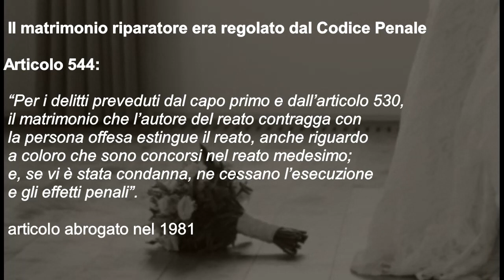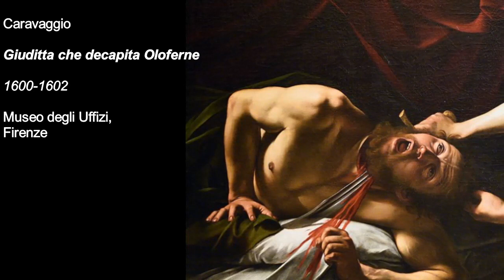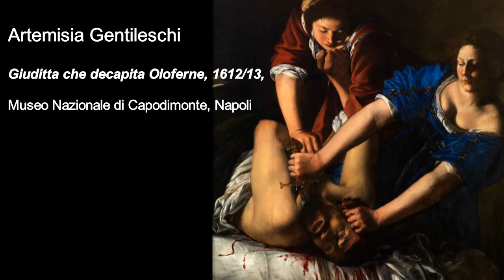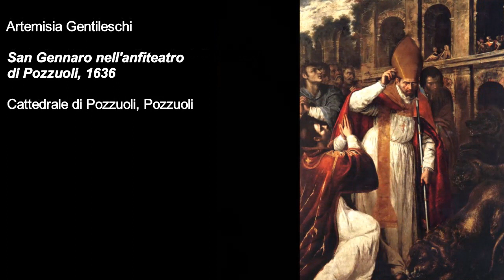Artemisia Gentileschi - il coraggio di una donna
vita e opere della pittrice del Seicento. Il confronto con Caravaggio, il dramma della sua vicenda personale. Il tema delle eroine bibliche